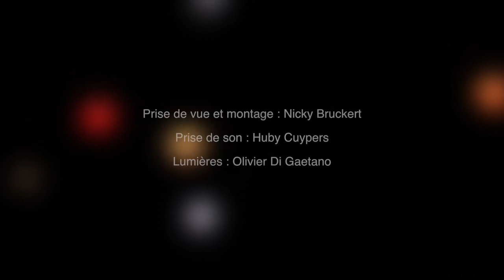Mor Karbasi Live @ Lyon Opera house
Mor Karbasi, with Jorge Bravo on guitar and Yshai Afterman on percussion